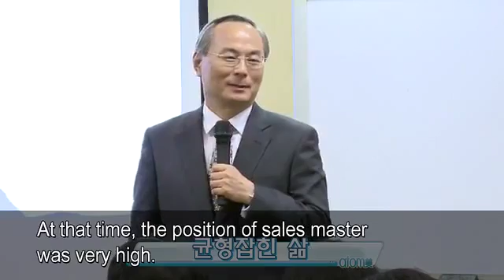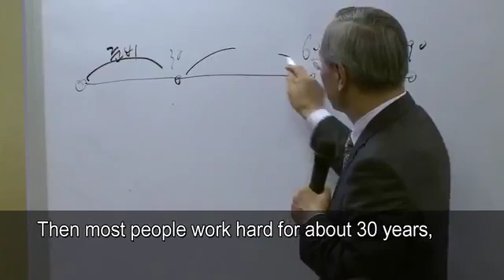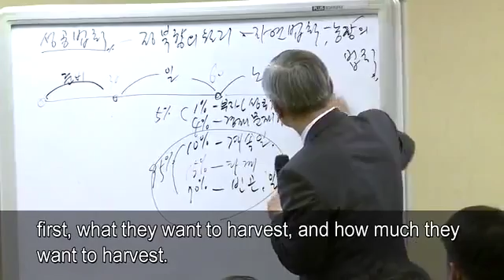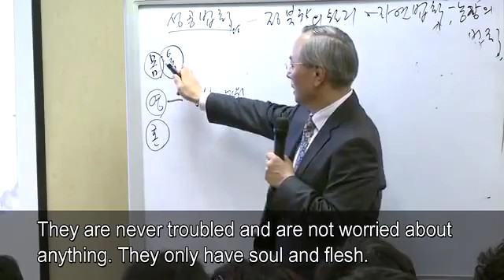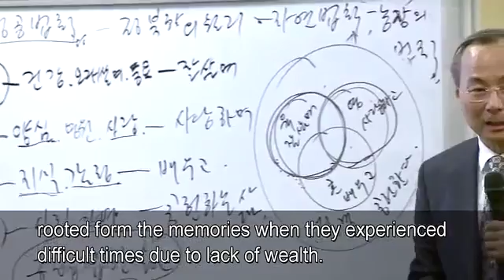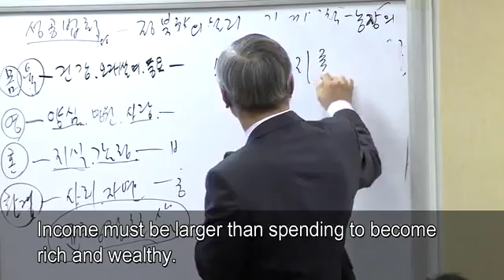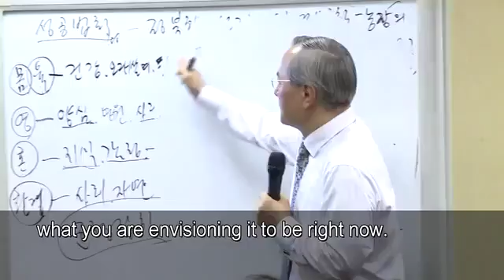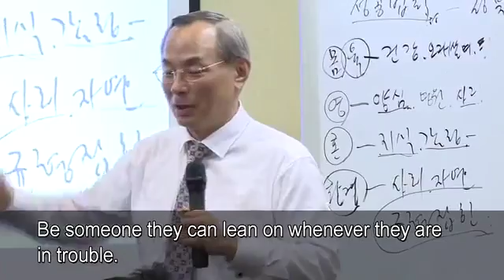Balanced Life Han Gill Park